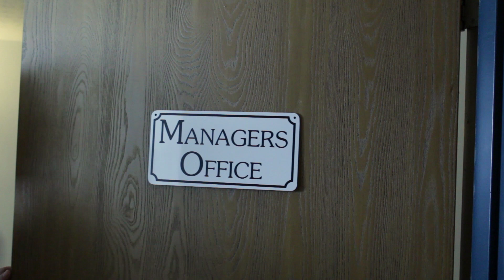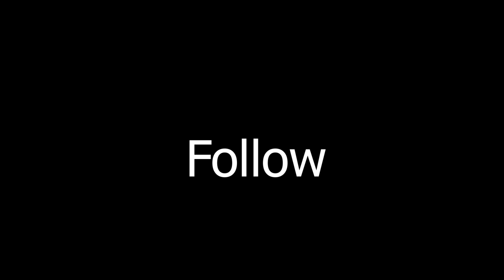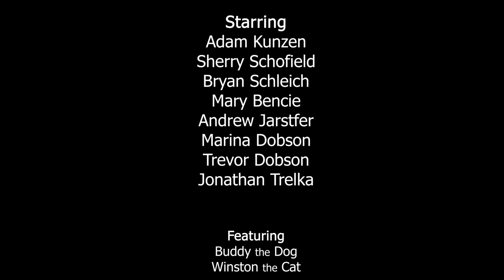Follow | NIN - 10 Ghosts II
One man bids farewell to his past, in an effort to comply with his newly found faith.

Video by Hermies Pictures

2008 The Null Corporation
10 Ghosts II